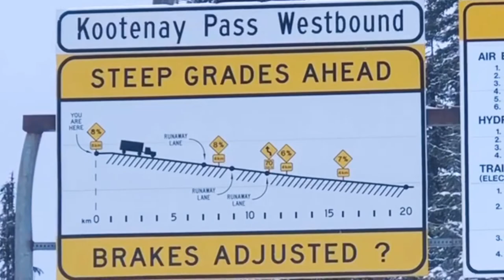No olvidemos chequear los frenos, son bien exigentes. /Test brake en Canadá 🇨🇦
Todos sabemos del accidente que ocurrió en la I-70 en Denver, Colorado.  La mayoría de nosotros hemos escuchado los hechos del caso.  Rogel Lazaro Aguilera-Mederos, de 23 años, no tiene nada en su historial de manejo ni en su historial criminal.  Había cumplido con todas y cada una de las solicitudes de los tribunales del condado de Jefferson y de los investigadores del caso.  Ha pasado todas las pruebas de drogas y alcohol que se le dieron, incluida una prueba química.  Este accidente no fue intencional ni fue un acto criminal por parte de los conductores.  Nadie más que la empresa de camiones para la que trabaja o trabaja debe ser responsable de este accidente.  No, no estamos tratando de que parezca un accidente menos trágico porque sí, se perdieron vidas.  Estamos tratando de responsabilizar a la persona que necesita ser considerada responsable.  La empresa de camiones ha tenido varias inspecciones desde 2017, con varias infracciones mecánicas.  Hay muchas cosas que Rogel podría haber hecho para evitar los tribunales, pero asumió la responsabilidad y se presentó y se disculpó severamente con las familias de las víctimas.  Algunas de las familias incluso ofrecieron Perdón.  Rogel no es un criminal, la empresa para la que trabajaba conocía las leyes federales que regulan la conducción de camiones, pero no las cumplieron.  Rogel ha dicho varias veces que desearía tener el coraje de chocar y quitarse la vida ese día, este trágico accidente no se hizo con Intención, no fue un acto criminal, fue un accidente.  Desde que fue sentenciado, he cambiado esto para otorgarle a Rogel clemencia o conmutación, ya que el tiempo cumplido